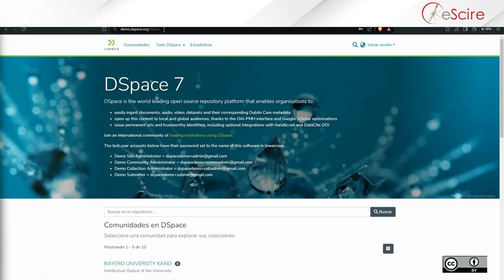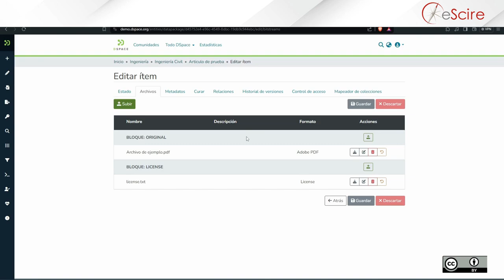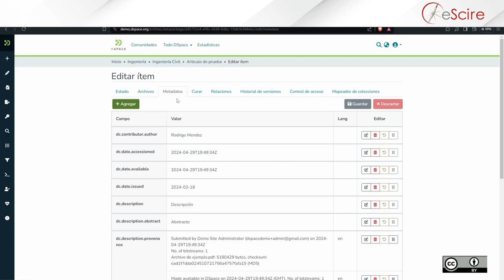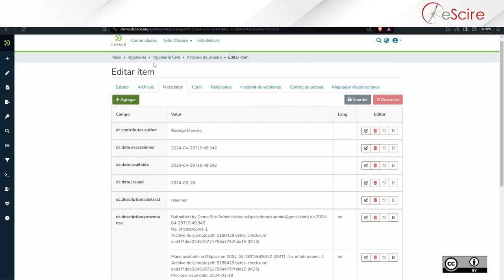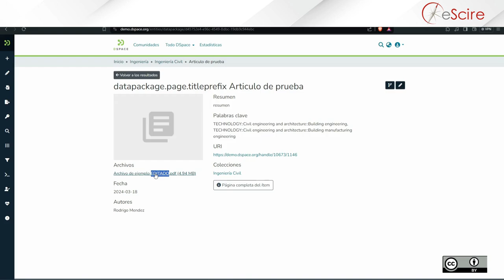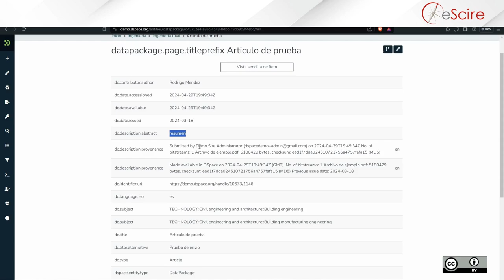DSpace 7 - Editar Ítem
¡Descubre como editar un ítem en DSpace 7!
Te guiaremos paso a paso a través del proceso de edición de un ítem en la versión de DSpace 7, la plataforma de gestión de repositorios de código abierto.